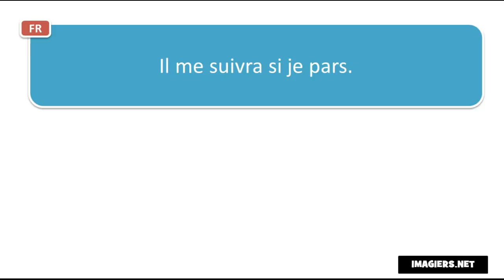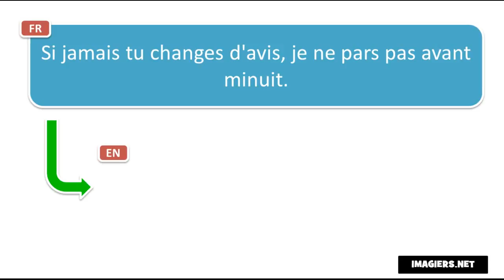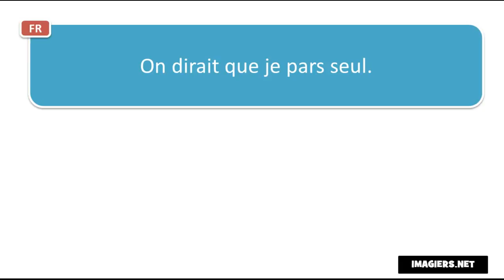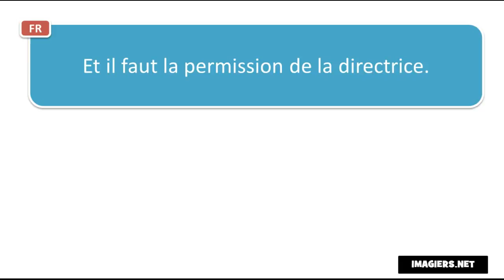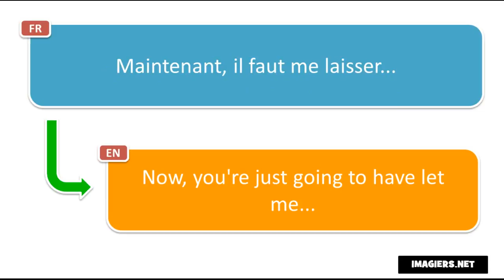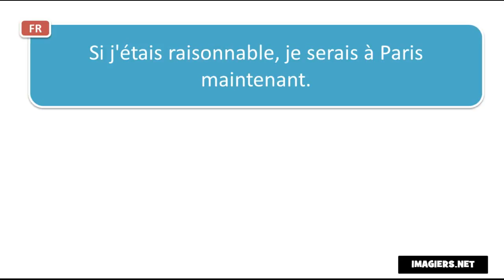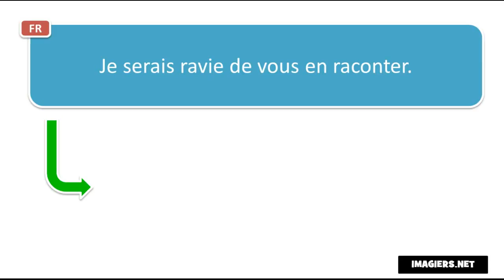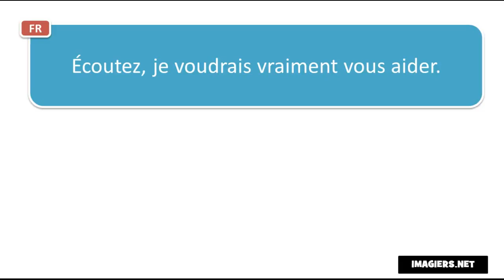រៀនភាសាបារាំង # Contexte #30 phrases